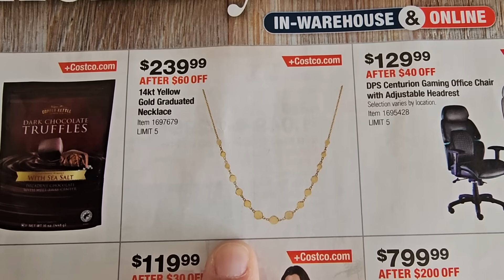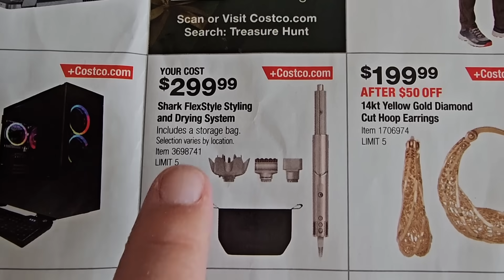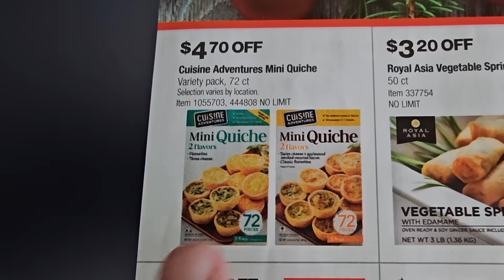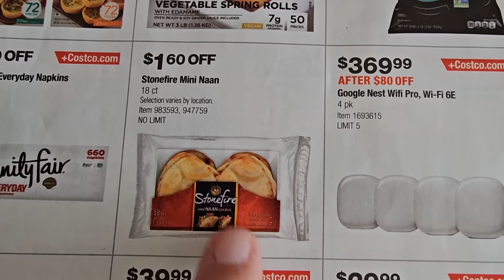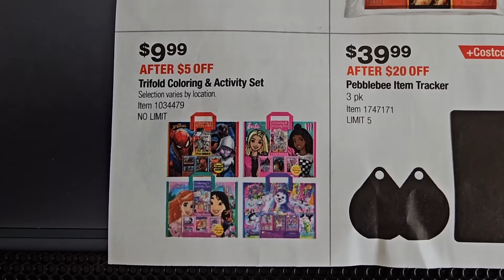COSTCO NEW HOLIDAY EVENT SALE FLYER REVIEW for DECEMBER 2023!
HELLO my Friendly Shoppers & WELCOME to my Shopping Channel! 🛒 If you LOVE to shop, you are in the right place! 🤩Join my FUN Shopping Community!

Today we are reviewing the NEW Costco Holiday Event Sale flyer.  This sale will begin Friday DECEMBER 8th going onto Sunday DECEMBER 24, 2023!